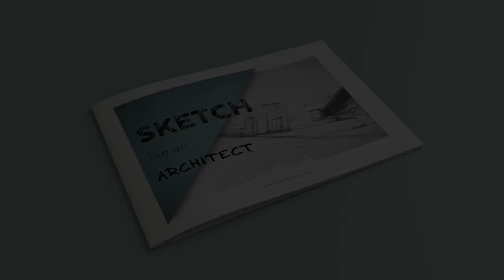'Sketch Like an Architect' PDF Handbook - Trailer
*2023 New Updated Version Available - Links Below*

Sharing daily tips&tricks on architectural sketching on Instagram! Join more than 190,000 fans of the SketchLikeAnArchitect project!

Become better at sketching - learn how to Sketch like an Architect!

Choose your version and read below what it includes:

The 80-page PDF Handbook explains a step-by-step process of how to learn or improve at architectural sketching.

The Handbook contains chapters focused on:
- Lines & 2D Objects
- Basic Perspective Rules
- Shadows, Textures & Materiality
- Populating Your Sketch
- Adding Vegetation
- Awesome Perspective Sketch

On top of that, it also includes:
- important and to-the-point Tips & Tricks for each chapter,
- 15 printable sketching Worksheets for practicing,
- many finished examples of sketches explaining key techniques,
- further resources to explore.